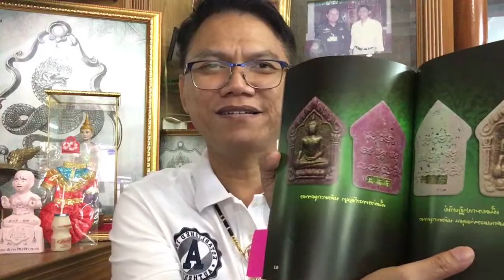เนื้อม่วงพรายชุมพลประมูลดุ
ประมูลดุ “พระขุนแผนพรายชุมพล” เนื้อม่วง ผสมมวลสารพรายกัญญา พิมพ์สะดุ้งมารกลับ หลวงพ่อจอน วัดบุญฤทธิ์ นครราชสีมา ลองติดตามชม รายการคุยสบายๆสไตล์อนุชา